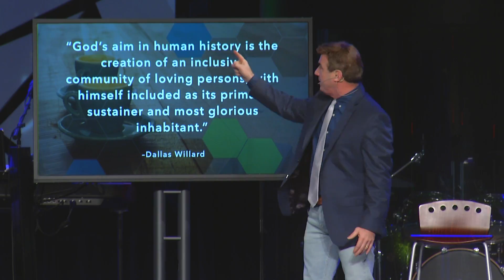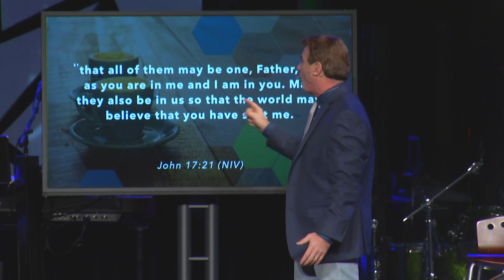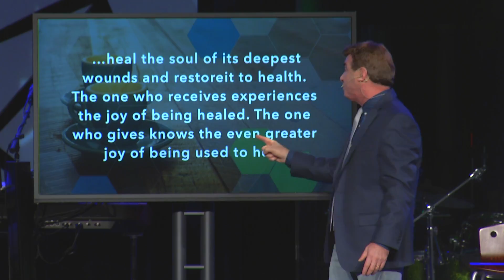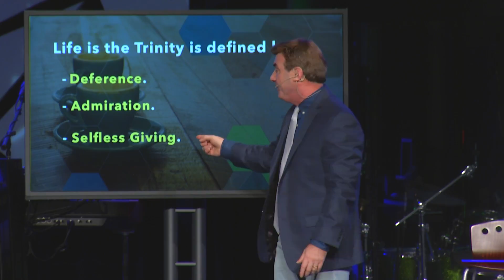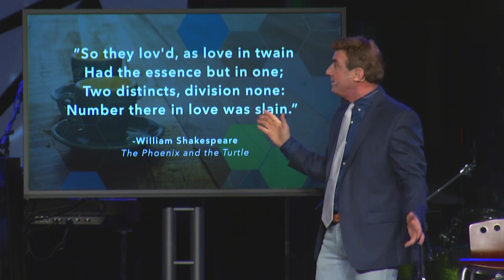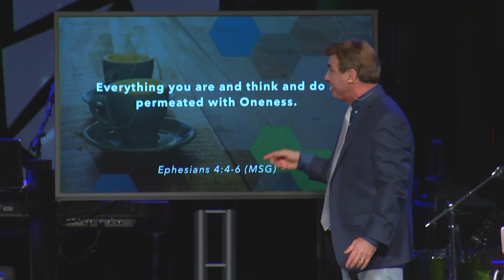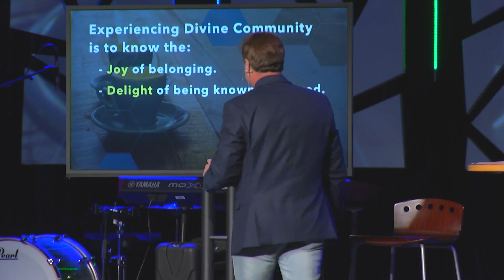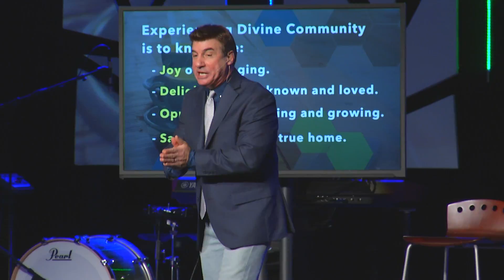Community By Design: Divine Community